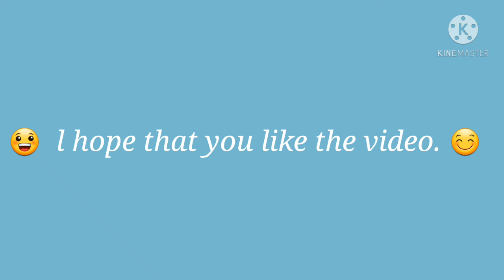proverbs youtubeshots English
Hello Friends
How are you ? I hope you all are fine. so friends I'm back again with my new short video. In this video i am telling you about
some proverbs in English with hindi meaning. I hope you like the video.
IF you like the video please subscribe my channel and press the bell icon to get notification when l post new video also like this video. if you have any doubt related to this video. you can ask to me in comment box.